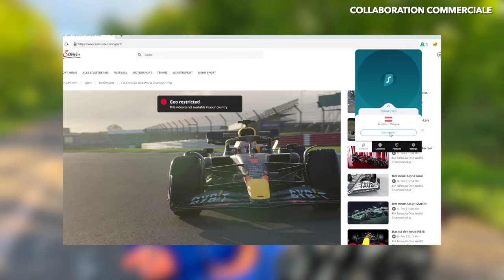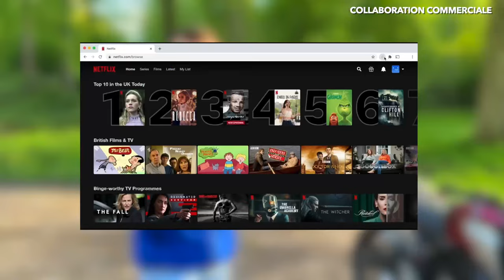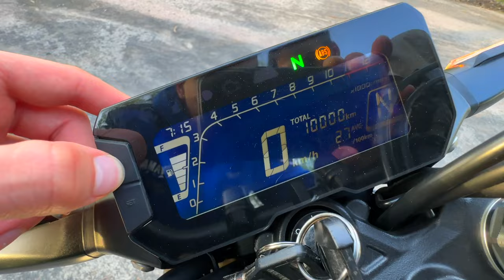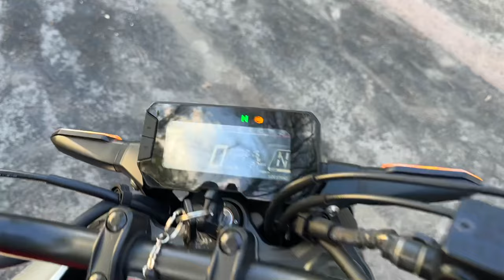UNE MOTO À 16 ANS CB125R ! (+150km/h)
👉🏻 Merci à Surfshark d'avoir parrainé cette vidéo. Sécurisez votre confidentialité en ligne avec Surfshark !

Salut, ça va toi ? dans cette vidéo on vous présente la nouvelle moto de Lucas sa 125 CBR de chez HONDA !

😄 Référencement
192 123 ❤️ 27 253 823